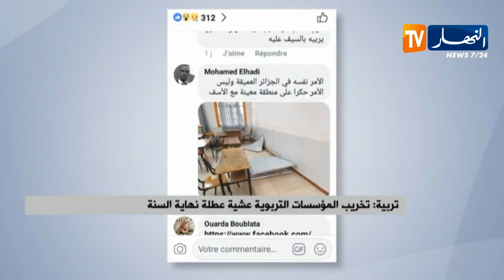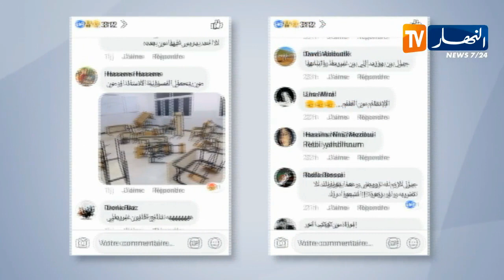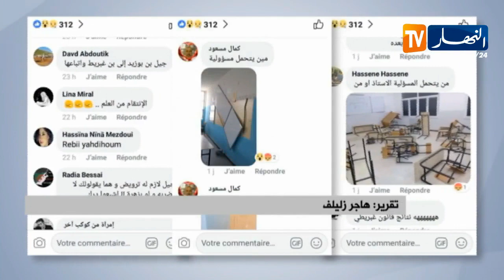تكسير وضرب..ظواهر غريبة وغير حضارية تغزو بعض المدارس الجزائرية